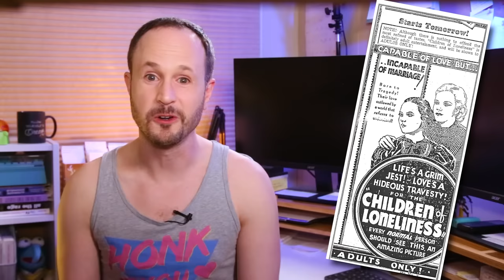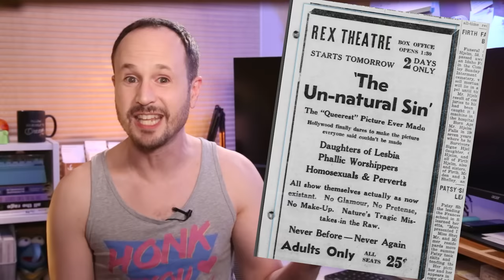What Makes Disney Villains so Gay?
Disney Villains. We’re meant to root for their downfall. But somehow these scene-stealers are more beloved and memorable than the heroes. And who’s been among their biggest fans from the very beginning? Hashtag the gays. But … why? What is it about Disney villains that’s so appealing to gay audiences?

Disney films in this video:
Develop a crush on Robin Hood

More stuff in this video:
The Celluloid Closet
Some Like it Hot
Dracula's Daughter
The Apple
Female Trouble
Desperate Living

Thanks to everyone who helped me with research for this one: Chris at Wishful Thinking, and Tyler Albertario.